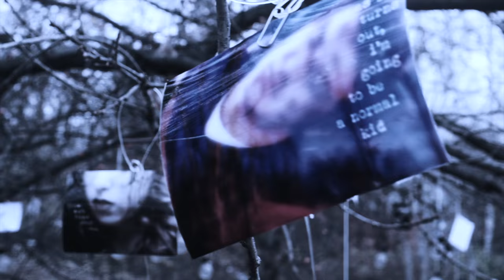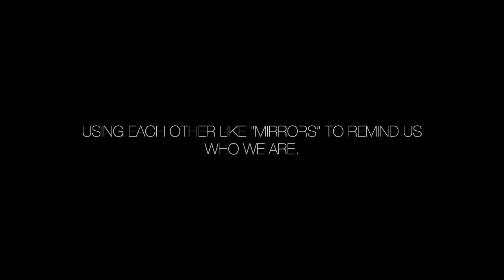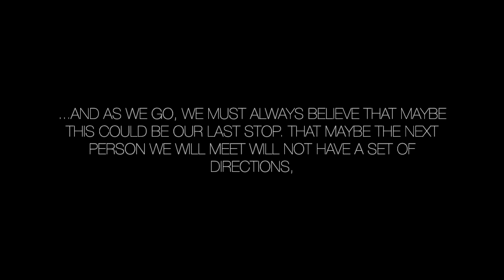Architecture of a Spotted Mind: Cinematic Design and Spatial Tectonics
How can architecture engage both the communal memory and individual memory of the viewer such as viewing a motion picture?
 A unifying experience, such as loss, inspires personal contemplation. By linking viewers through a series of provocative environments, based on the architectural tectonics of cinema, I hope to set visitors through a passage of external memories in order to make sense of their own. Focused on encapsulating the artistry of memory as a place of reflection and means of celebration, I intend to design a structure which archives and displays a dense wealth of knowledge and personal experience.